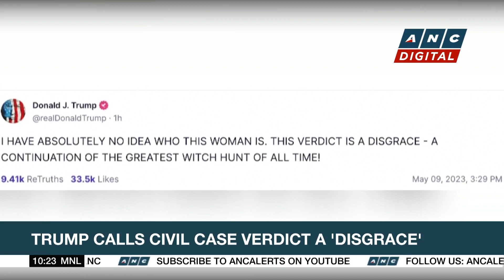Trump found liable for sexual abuse, ordered to pay $5-m in damages | ANC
Rundown: Former U.S. President Donald Trump is found liable for sexually abusing and defaming former magazine writer, E-jean Caroll in the 1990s.